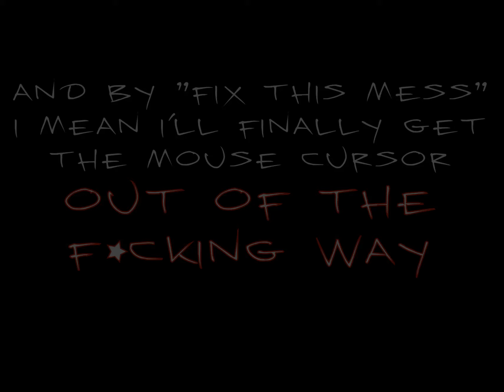Let's Play Mogeko Castle - Part 2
You know, I had actually forgotten just how fun it could be to shout dialogue into a microphone.
I had also forgotten that my microphone doesn't take too kindly to me shouting dialogue into it in a high pitch-y voice.
Oh, well. You'll have to deal with it for this time.
And better brace yourself, for there is plenty of loud, high pitch-y dialogue coming along.

Also, IT'S GONE.
IT'S F*CKING GONE.
IT'S GONE FOREVERMORE, AND IT SHALL NEVER, EVER COME BACK.
Friggin' mouse cursor.